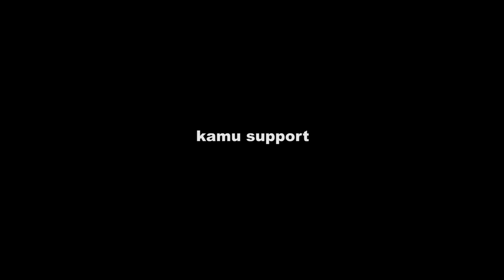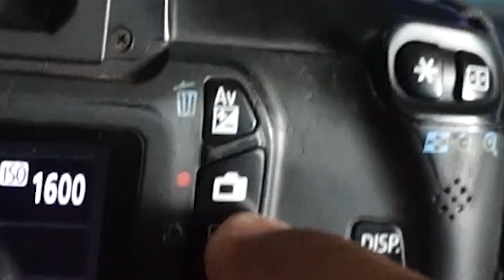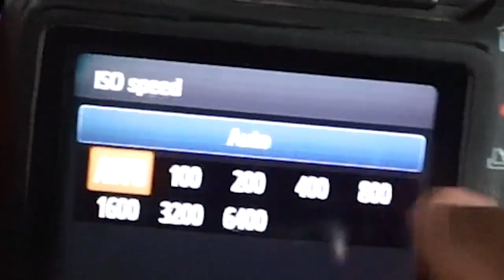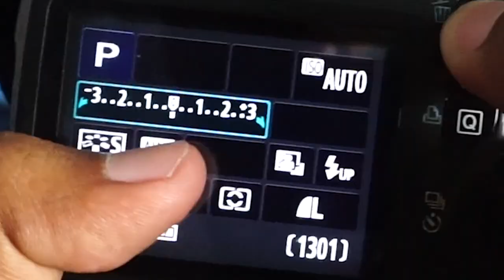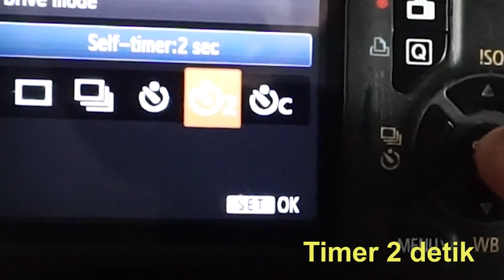Cara Setting Canon 1100D Langsung Bisa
cara memakai canon 1100d dengan mudah

jadi disini saya akan menjelaskan bagaimana cara memakai camera sejuta umat 1100d bagi para pemula insyaallah mudah

jika ada yang ditanyakan bisa langsung komen ya kawan

jangan lupa subscrabe
terimakasih kawan

tonton juga vidio yang lain

jangan lupa subscrabe , coment dan like
apabilah bermanfaat silahkan bagikan ke teman anda